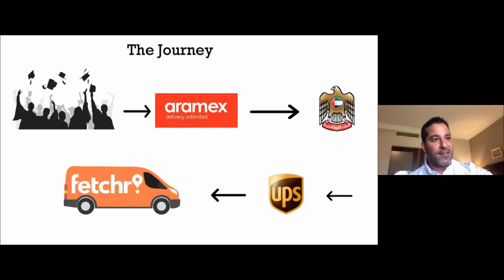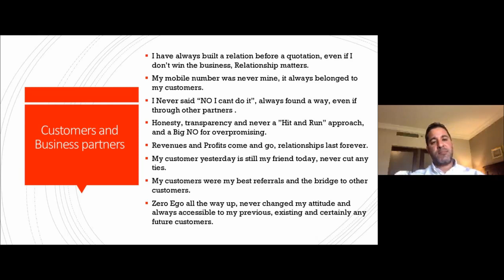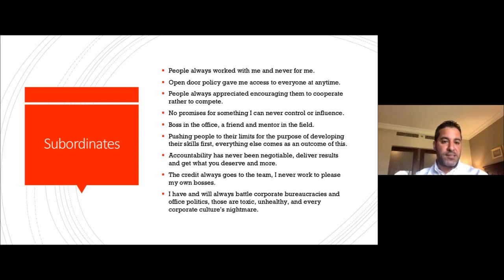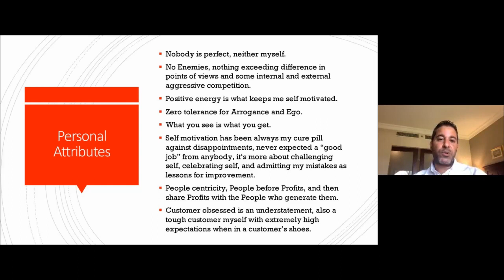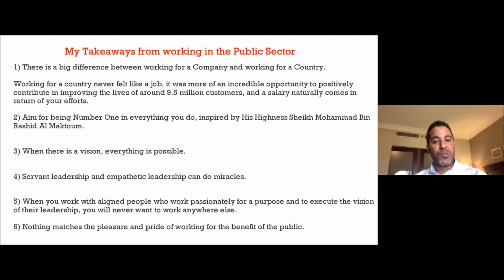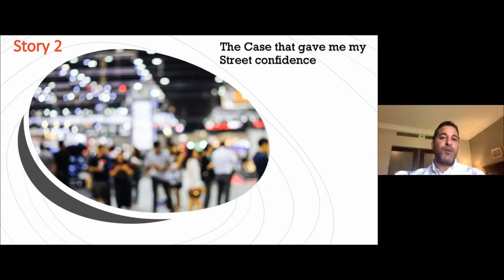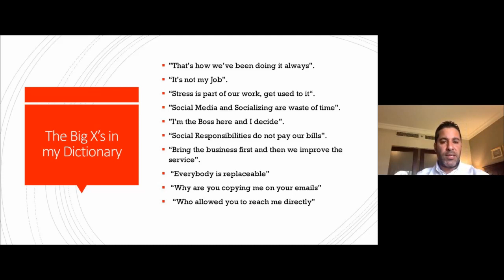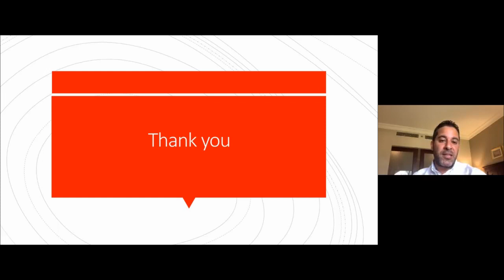We Connect with Mr. Hussein Wehbe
Westford University College presents We Connect with Mr. Hussein Wehbe

Mr. Hussein is a Public and Private sector leader with more than 18 years of experience in the service industry.

• Current CEO of Fetchr
• Ex- Managing Director- UPS, Middle East
• Ex - Advisor at the UAE's Prime Minister's Office
• Ex- MD and Regional Director - Aramex International in the Gulf region

Mr. Hussein is a passionate public speaker and a very active member of the entrepreneurship community. He has completed the Exponential Leadership Program from Singularity University, US, and Advanced Strategic Management program from IMD, Switzerland.